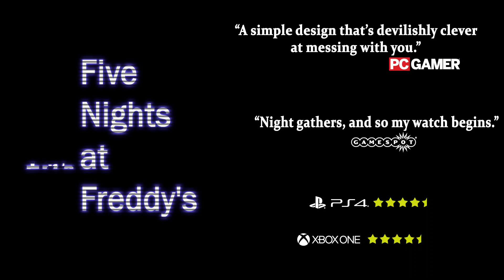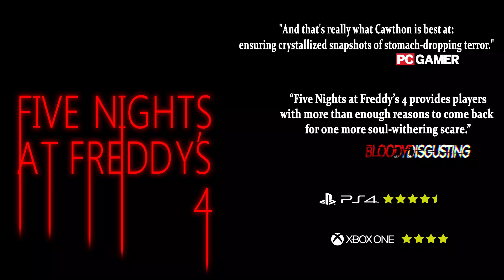Five Nights at Freddy's 1 - 4 | Ratings trailer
NOW AVAILABLE ON PS4 IN EUROPE

Clickteam is proud to present Scottgames amazing series of horror strategy masterpieces, Five Nights at Freddy's, to console! The original story of the Five Nights at Freddy's series comes to Nintendo Switch, Xbox One and Playstation 4 including title 1,2,3 and 4. All four titles have been adapted to work with your standard controller so now you can enjoy the thrill of avoiding Freddy and his friends while completing your nightly objectives (Which is typically just staying alive) from the comfort of your living room.

Playstation 4: Coming Soon